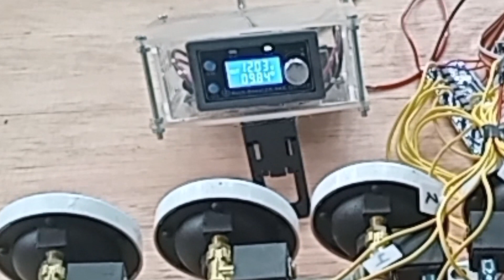Bongkar klakson telolet basuri